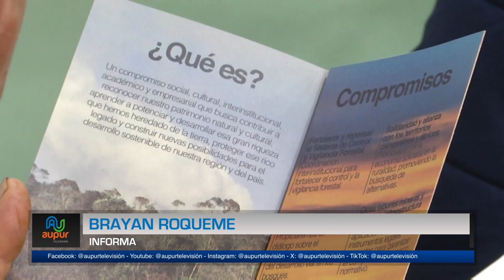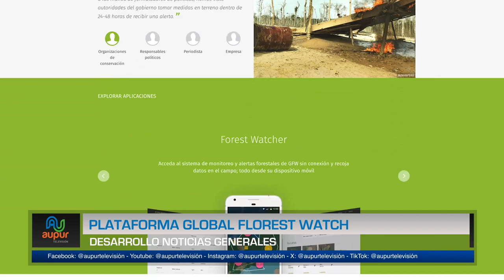Plataforma Global Forest Watch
Desde el Jardín botánico de Medellín y el observatorio de bosques en Antioquia, compartieron en la ciudadela municipal la manera en la que muchas personas de la comunidad urraeña pueden detectar casi en tiempo real una deforestación a través de una plataforma